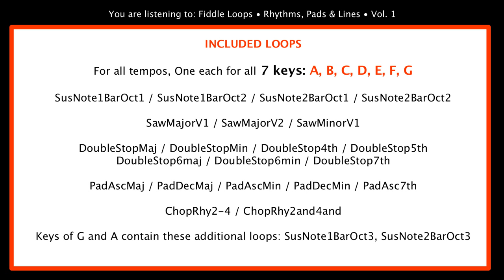Fiddle loops rhythms pads & lines vol1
Fiddle Loops for country, folk, Pop, R&B, rock, dubstep, cinematic and more. 588 loops. Wav, Aiff & Rex. Free demo.